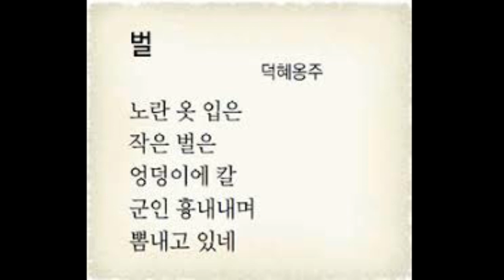(덕혜옹주) "벌" (2021년 8월 28일) (임대혁 작곡)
(덕혜옹주)
"벌"

노란 옷 입은 작은 벌은
엉덩이에 칼 군인 흉내내며
뽐내고 있네.

동시 "벌"에서는 칼을 차고 뽐내는 일본 군인과
조선을 힘으로 제압한 일본을 지적한 것이다.
- 덕혜옹주 (정지현) -